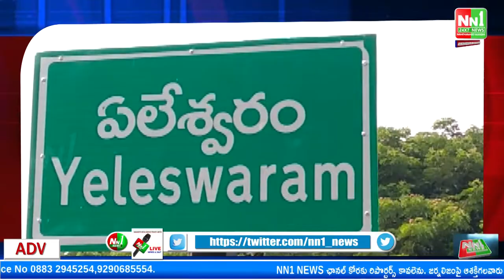ఏలేశ్వరం : MPP అధికారులపై, నాయకులపై చేస్తున్న తప్పుడు ఆరోపణలు మానుకోవాలని మీడియా సమావేశం.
"nn1news live"
"nn1news luve"
"nn1news"
"nn1news live"

NN1 NEWS#
NN1 News#
nn1news live#
nn1news breaking news today#
nn1news Breaking#
nn1news Youtube on live#
nn1news Sucribe#